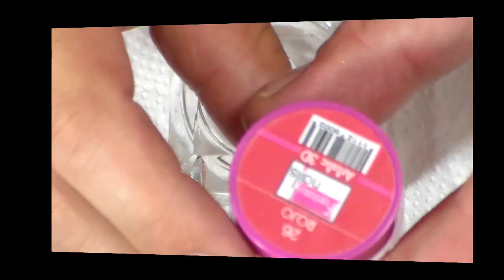uñas acrilicas MATE